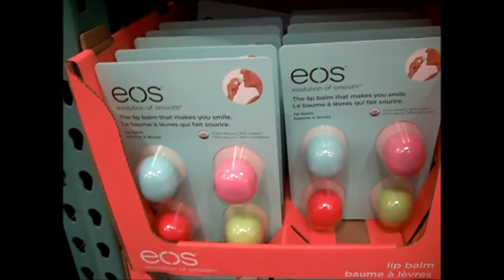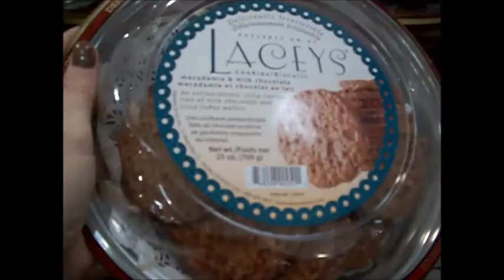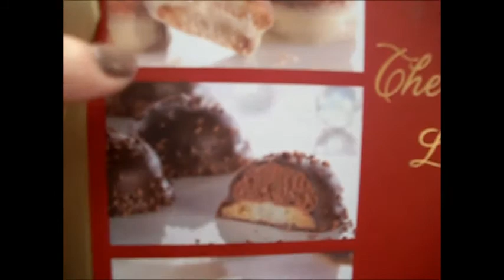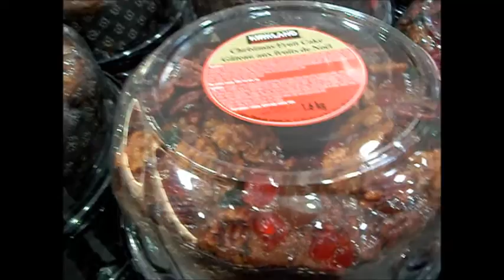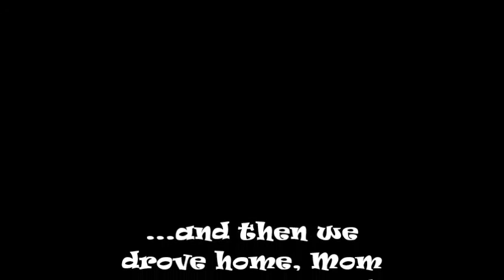Another Shopping Trip With The Countess of Cash